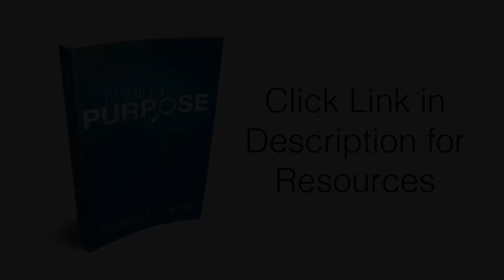Perspective Influences Behavior